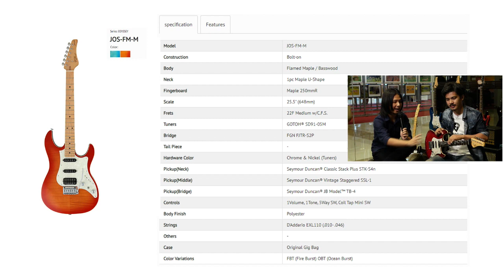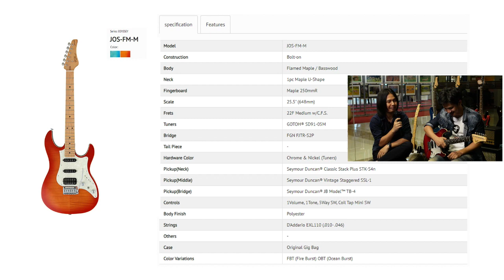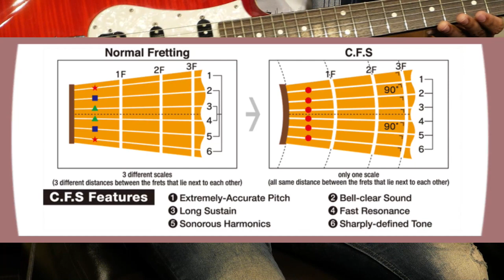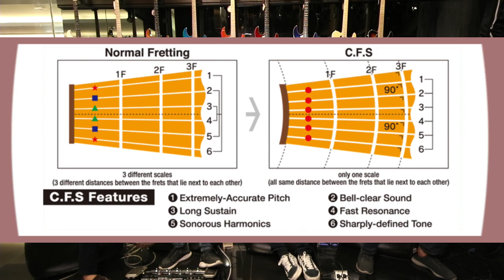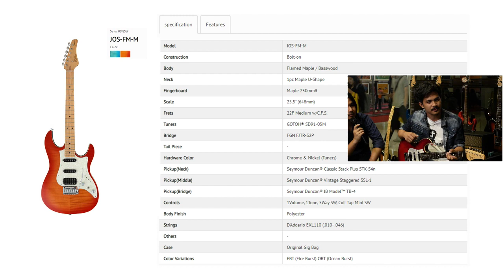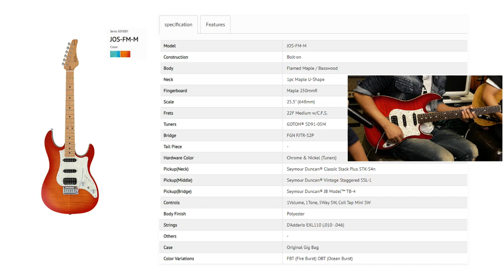Thai Just Jam เจาะลึกกีต้าร์ FGN-JOS-FM-R โดย Beer Piyawat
ฟังเพลงมันส์ๆ ของคุณ Beer Piyawat เจ้าของตำแหน่ง รองชนะเลิศ Hard Rock Pattaya Guitar Battle 2019

พร้อมเจาะลึกทุกฟังค์ชั่นของ FGN-JOS-FM-R กีตาร์ Modern Strat น่าเล่นที่สุดของปี 2019 จะน่าเล่น น่าโดนขนาดไหน ไปฟังกันในคลิปนี้ได้เลยครับ !!